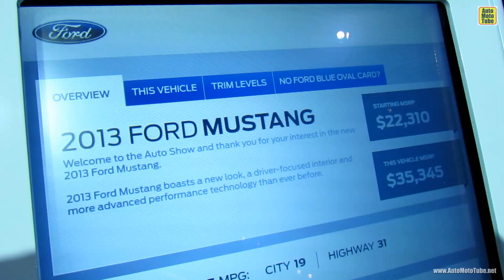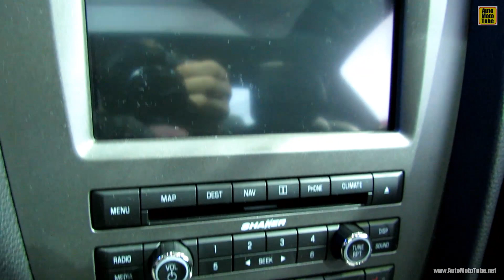2013 Ford Mustang - Exterior and Interior Walkaround - 2012 Los Angeles Auto Show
2013 Ford Mustang - Exterior and Interior Walkaround - 2012 Los Angeles Auto Show